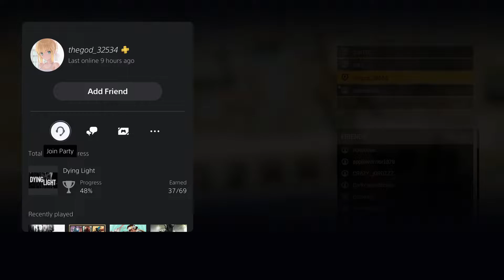I joined RANDOM lobbies on DYING LIGHT and happened to join these ones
I like making videos.